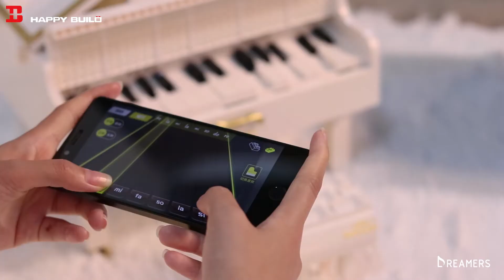Happy Build APP control piano | building blocks | lego toys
App control, Bluetooth connection. Build your own piano and enjoy the beautiful melody.